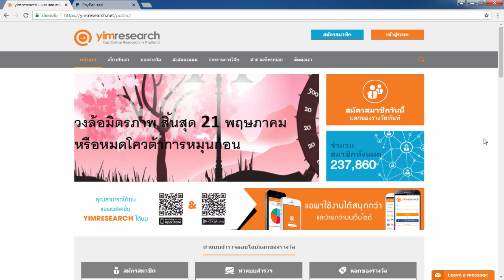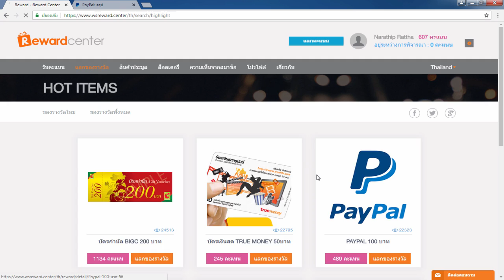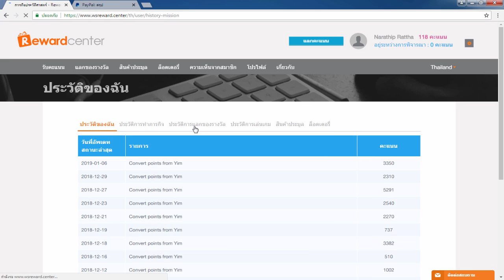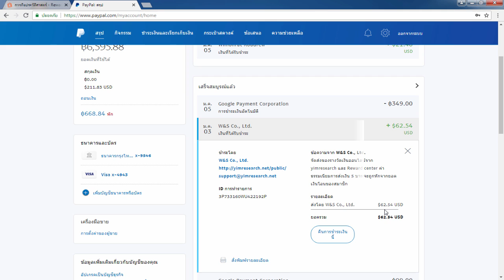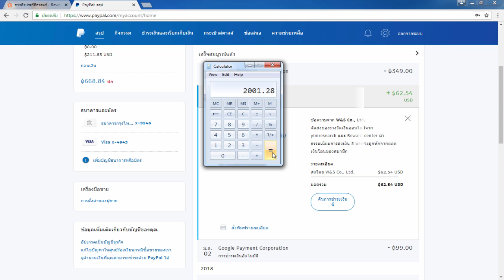รีวิวหาเงินออนไลน์ 700 บาท ใน 1 วัน!! - สมัครฟรี! ได้เงินจริง100%